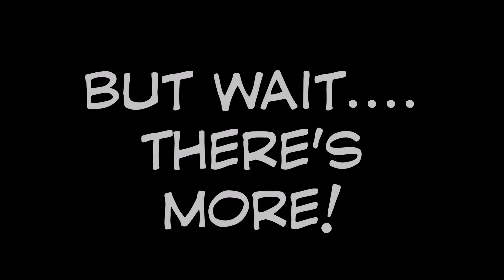Let's Play Yooka-Laylee and the Impossible Lair Episode 3 - Ma, Come Pick Me Up I'm Scared!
I recorded this episode this morning and I was having a lot of fun when playing this first level, just laughing and joking around and having a good time as I went through some certain points in the game such as collecting coins and quills among the way! ^-^